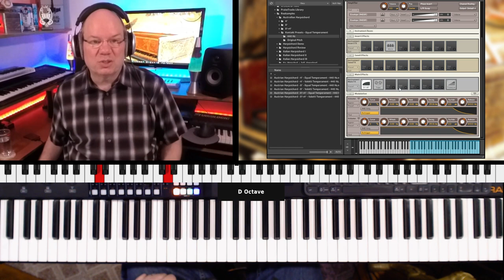Checking Out Realsamples Austrian Harpsichord with Simeon!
00:00:00 Introducing The Realsamples Austrian Harpsichord
00:00:38 Exploring Austrian Harpsichord Inside Kontakt
00:01:12 4' Equal Temperatment
00:02:15 8' Equal Temperament
00:02:43 4' + 8' Stops Equal Temperament
00:04:53 Valoti Temperament and Tunings
00:09:26 Taking Things Further With KONTAKT Effects

The REALSAMPLES Austrian Harpsichord library features an instrument built by Johann Anton Miklis in 1671 in Prague (which belonged to Austria back then).

The set offers all three sounds of the instrument – the sonorous 8-foot stop, the sweet and jangly 4-foot stop and the recorded combination of both. The harpsichord shows the rich and slinky texture of Austrian-built instruments which Mozart would have known.